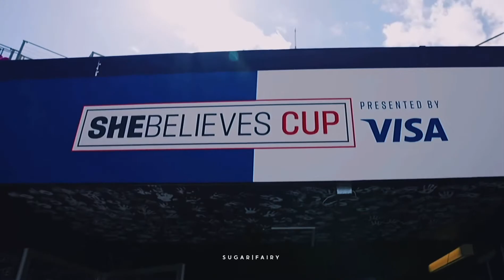Christen Press // Road to Tokyo 2020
Please Watch on HD (1080p)

Christen Press highlights from the year leading to the Olympic Games in Tokyo, summer 2021.

𝗚𝗢𝗢𝗗 𝗟𝗨𝗖𝗞 𝗧𝗢 𝗧𝗘𝗔𝗠 𝗨𝗦𝗔!!

igshid=1otea3coyo2dc

I don’t own the clips or the music that are played in the video.